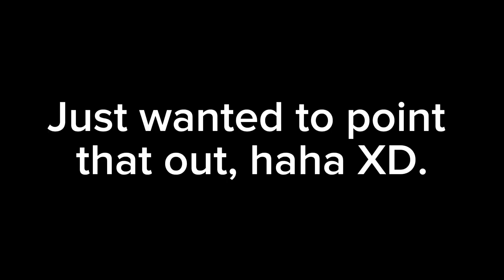Don’t you remember? We’ve met before!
I’m so so sorry for this (not). Though I can’t help but feel they knew what they were doing with this.

Nothing belongs to me, except the video.